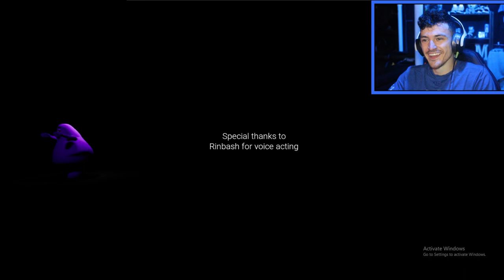I drank the Grimace Milkshake and played his game...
The game is just you having a nice nap when suddenly your door dash order arrives! .the rest is something that you must watch